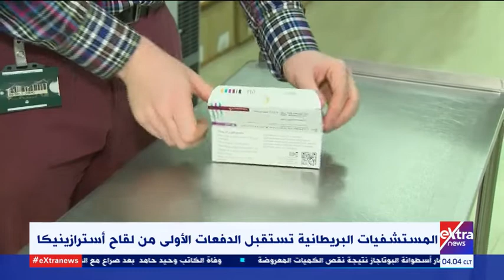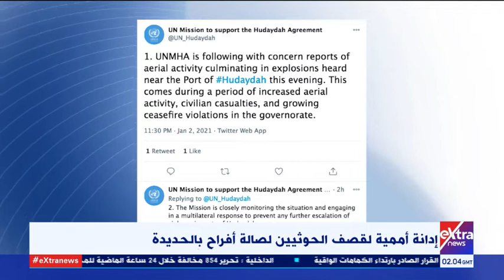موجز أخبار الـ4 صباحا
3 يناير  2021